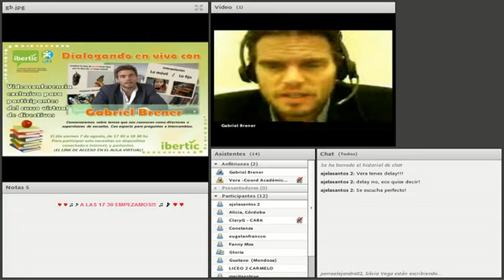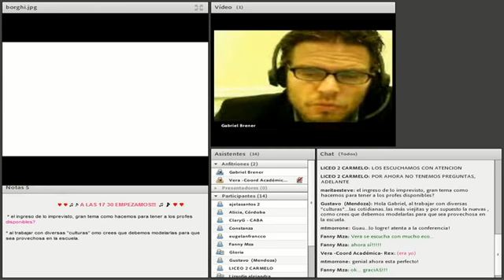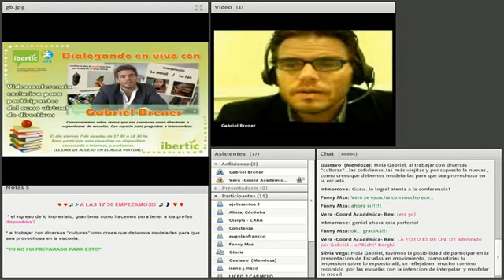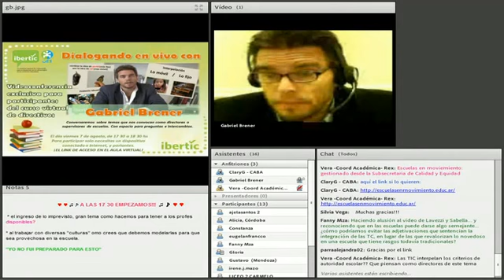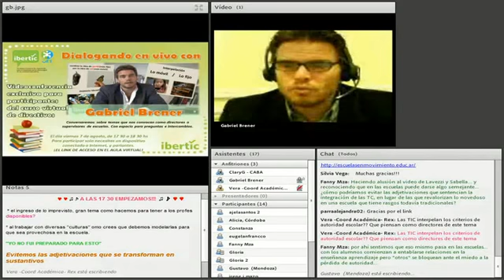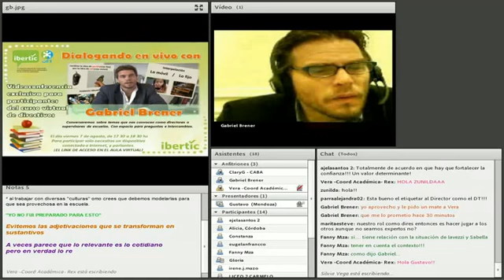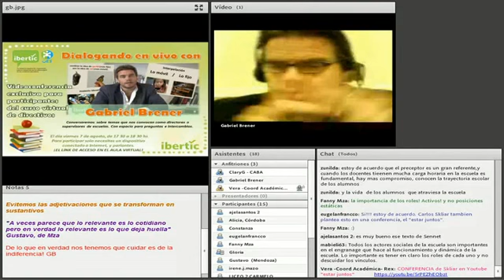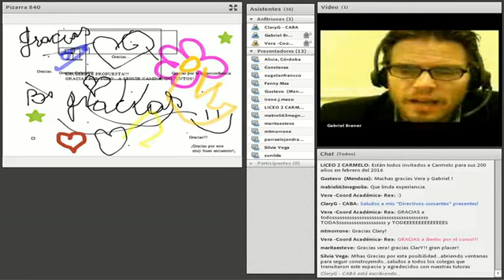Ibertic: Gabriel Brener Conversación con directores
Gabriel Brener Subsecretario de Equidad y Calidad Educativa del Ministerio de Educación de la Nación., dialoga con directores del curso virtual  de Ibertic